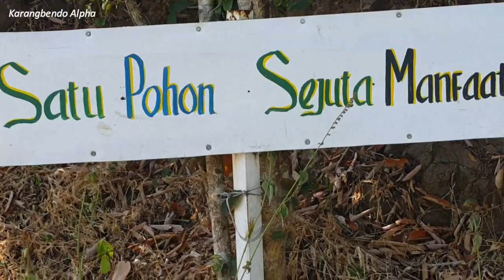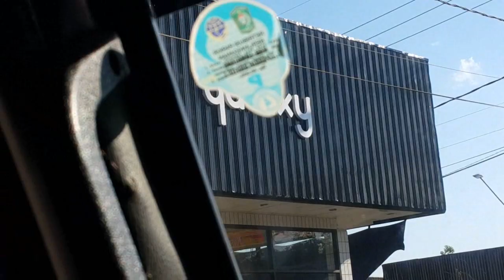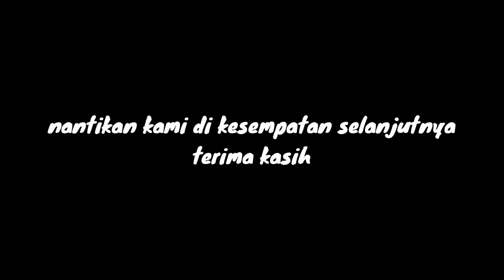teluk love jember , galaxy jember , roxy jember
rekreasi kelas 6 sdi al-ittihad